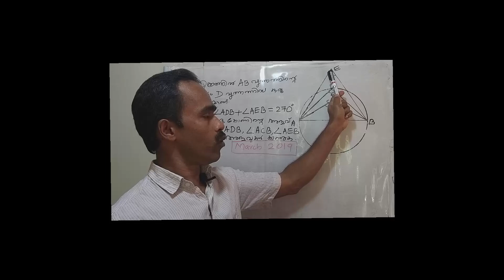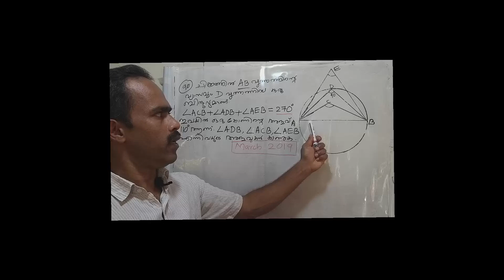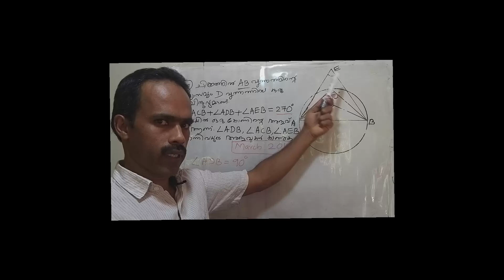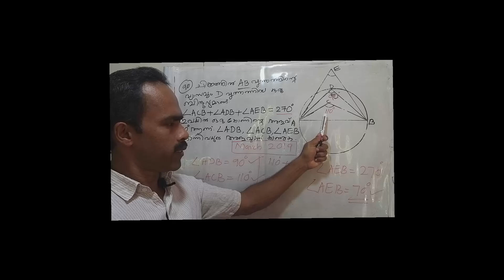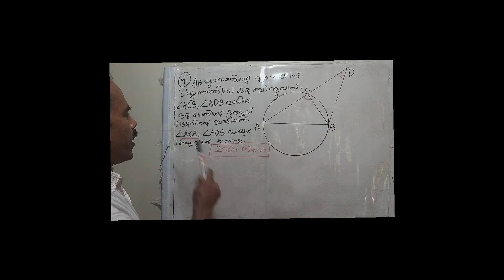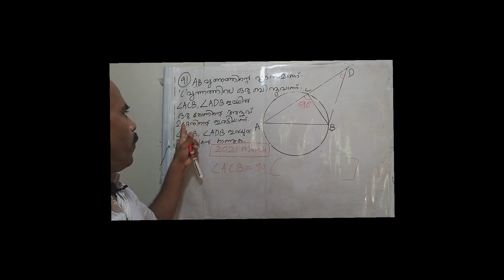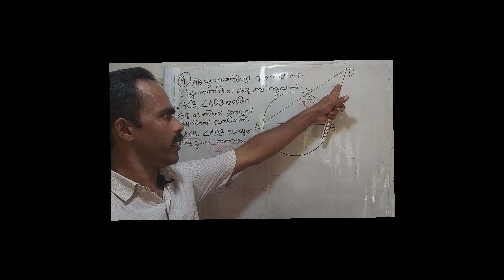SSLC Maths class ♦️13♦️with notes വൃത്തങ്ങൾ /circles part 2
note 13 👇pdf